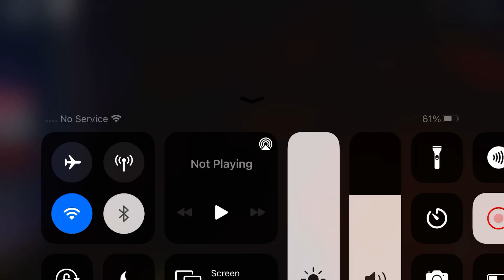Piggy The Result Of Isolation Rp UPDATE…